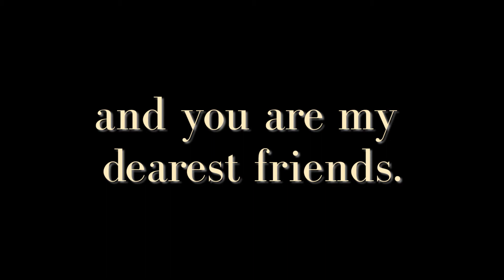The Story Princess Introduces her Radio Show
University of Utah, Multimedia Archives Collection
Alene Dalton welcomes her radio audience to her Story Princess show.  After this intro, which played at the beginning of each show, Dalton would treat her audience to a program including segments like, story time, guided crafts, celebrity guests, and birthday celebrations for listeners.  Excerpt.  This audio recording comes from A0194 Alene Dalton.  Materials may be protected by copyright